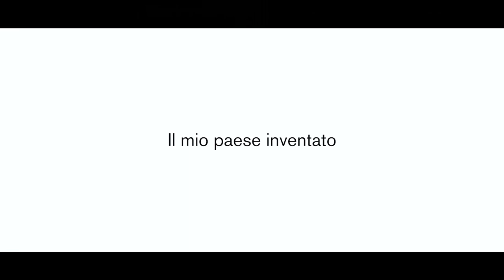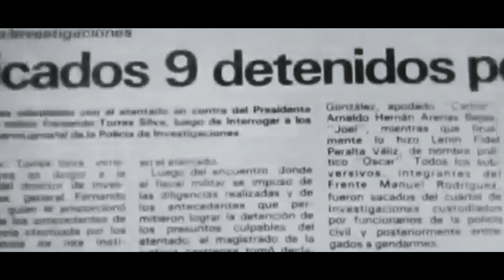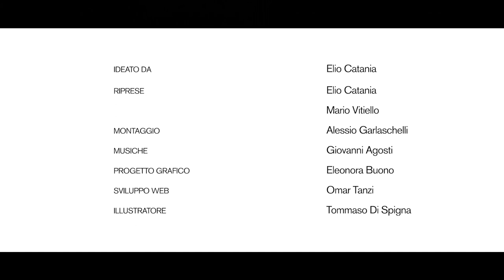Sopra il vostro Settembre | Ep.11 "Il mio paese inventato"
La transizione democratica e i suoi nodi irrisolti, il ritorno in un paese inventato, i conti in sospeso con la dittatura, la democrazia insicura e la memoria mutilata. E una speranza per il futuro. Ultimo episodio di "Sopra il vostro Settembre".

"Sopra il vostro Settembre": documentario indipendente a puntate sulla storia del Cile, dagli anni '60 a oggi, passando per i 1000 giorni di Salvador Allende presidente e la dittatura militare di Augusto Pinochet. Attraverso le voci e le memorie di Lucy, Hector, Sergio e David, i protagonisti di questa Storia.

Montaggio di Alessio Garlaschelli
Musiche di Giovanni Agosti
Progetto grafico di Eleonora Buono
Intervista di Elio Catania e Askapen Mario